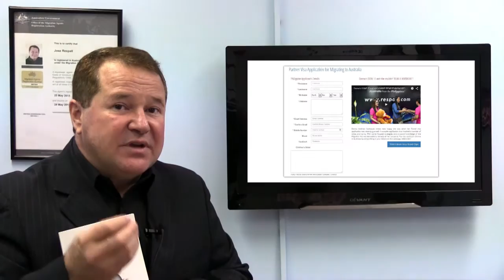Let’s Cheer & Party With Our October 2015 Visa Grants